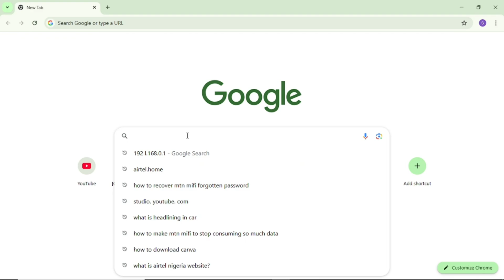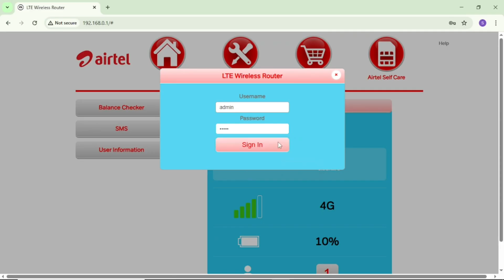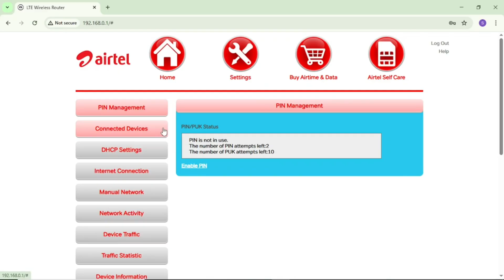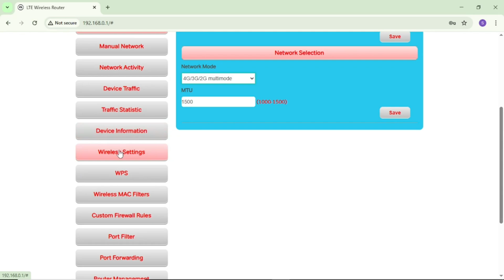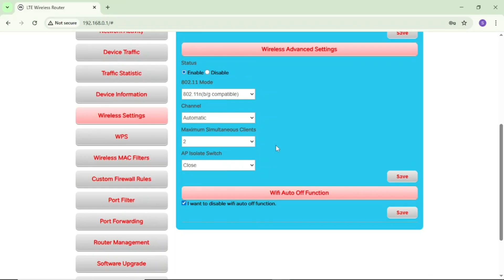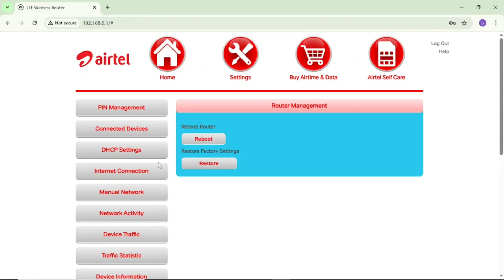How To Optimize Airtel 4G MiFi For Faster Internet Speed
In this this video, I will be showing you how to set an Airtel 4g MiFi for faster internet speed. If your Airtel 4G MiFi has been having a slow internet speed, watch this video to the end and follow a few steps I will be showing you on how to optimize the Airtel 4G MiFi internet speed.